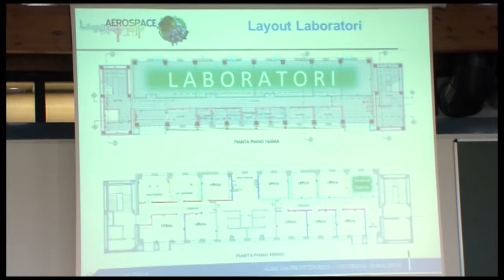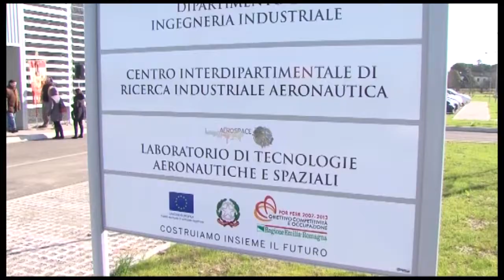EMILIA-ROMAGNA: La Regione si muove verso il distretto aerospaziale | VIDEO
La presenza di alcune strutture di eccellenza nel campo della ricerca e della formazione ha dato il via alla creazione di un distretto molto importante nella nostra regione, quello aerospaziale.